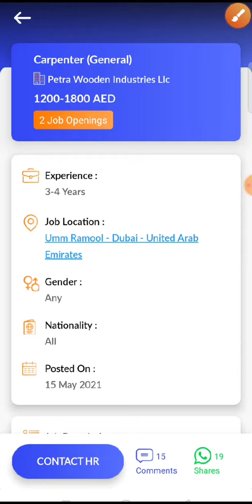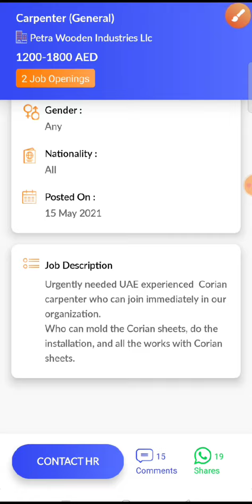JOB IN UAE/ Role: Carpenter (general)/Company: Petra Wooden Industries Llc/Salary: AED 1200 - 1800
10...Check out this job opening on the Skillbee app that is available for you:

Role: Carpenter (general)

Company: Petra Wooden Industries Llc

Openings: 2

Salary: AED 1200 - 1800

Experience: 3 - 4 years

Job Location: Umm Ramool - Dubai - United Arab Emirates

Interview Location: Umm Ramool - Dubai - United Arab Emirates

Follow SkillBee :-